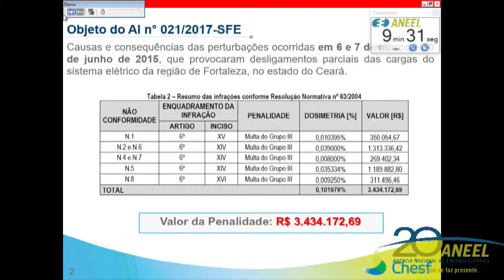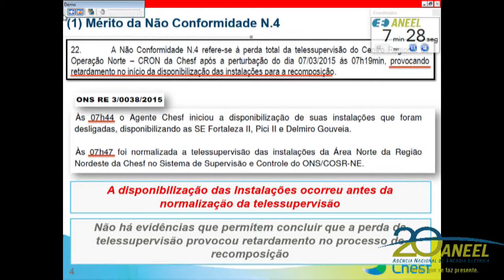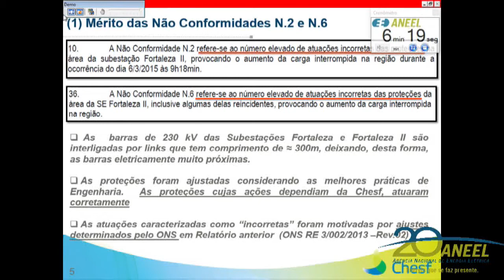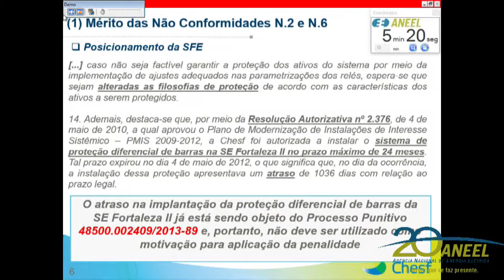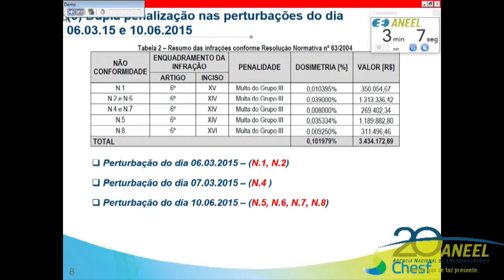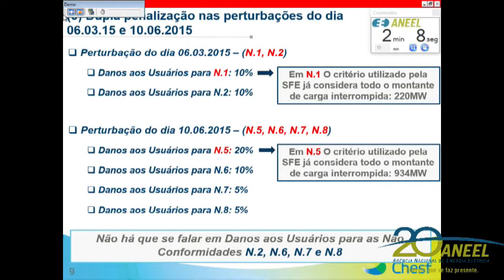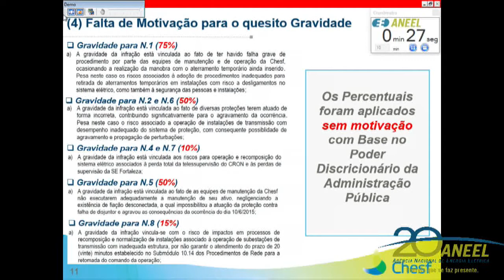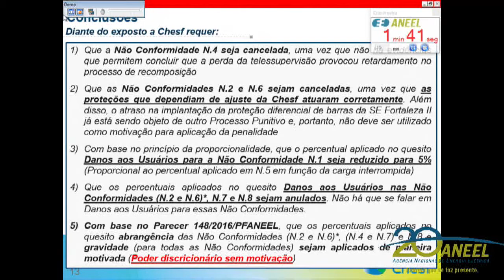Item 11 - 4ª Reunião Pública Ordinária ANEEL 20/02/2018